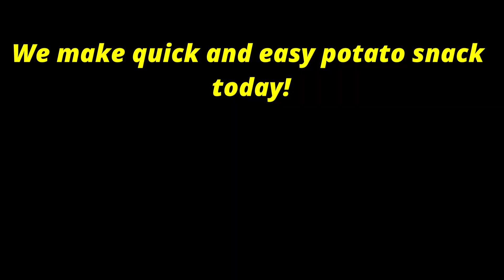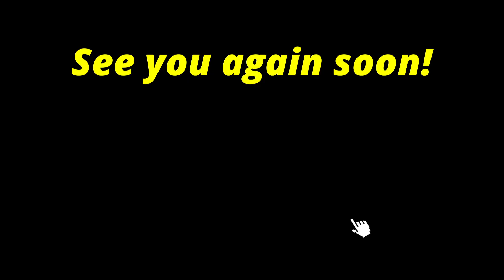Quick and Easy Potato Snack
Try this quick and easy potato recipe when you feel hungry for a snack. It is very easy to make within 15 minutes. Try it with your loved ones and let me know how it goes in comments.